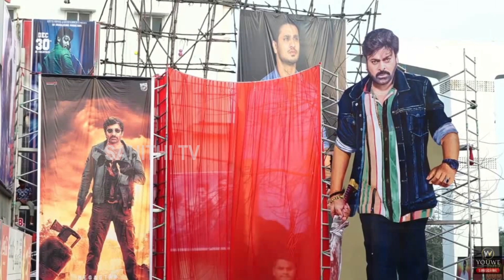Mega Fans Mass Hungama At Sandhya Theater For Poonakalu Loading Song Launch | Waltair Veerayya | Stv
Watch here Mega Fans Mass Hungama At Sandhya theater For Poonakalu Loading Song Launch | Waltair Veerayya